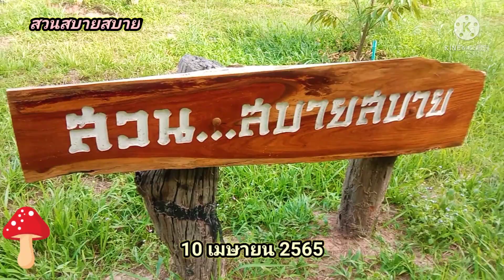วิธีการใส่ปุ๋ยอินทรีย์ให้ทุเรียนอายุ1ปี6เดือน Ep.165 :สวนสบายสบาย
การใส่ปุ๋ยอินทรีย์